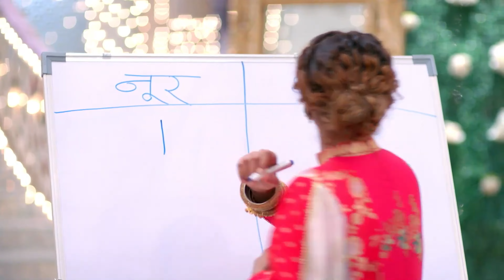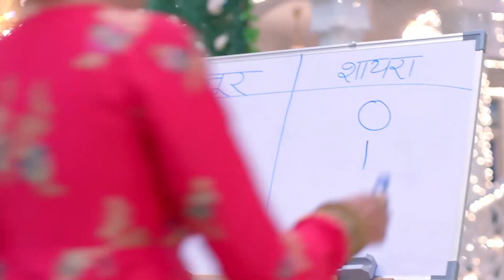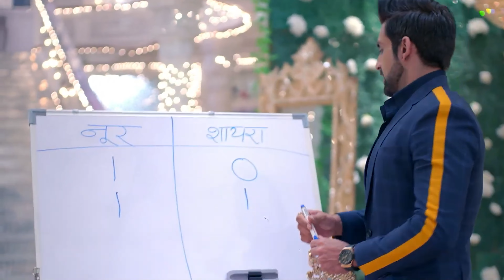زوجة زوجي الحلقة 18 Bahu Begum | 4K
زوجة زوجي الحلقة 19 Bahu Begum | 4K 👇
Bahu Begum Arabic Dubbing

الأشخاص في المنزل يتحدثون بكلمات محرضة لشايرا، مما يؤدي إلى غضبها من عزان.

عزان يجد رفيق روحه في شايرا، ولكن والدته ترغب في أن يتزوج من ابنة صديقتها الأفضل. ومع ذلك، ينتصر الحب ضد جميع الصعوبات في هذه الحرب ولكن ليس لفترة طويلة. بفعل مصادفة، تفقد نور خطيبها والآن، بدافع الانتقام، ترغب في تعذيب شايرا وتصبح زوجة ثانية لعزان.